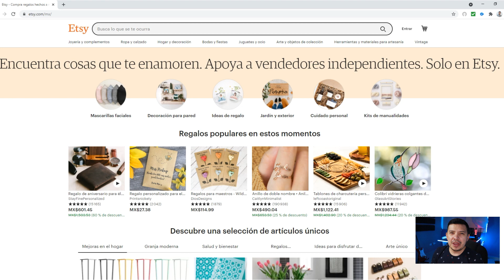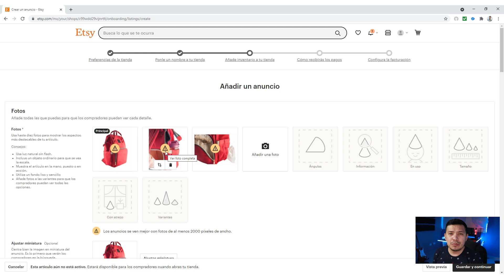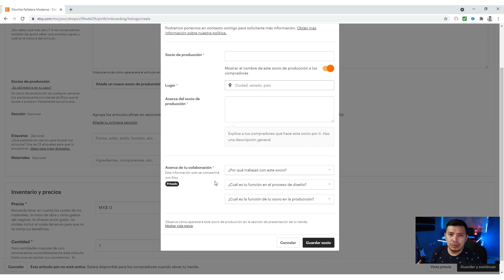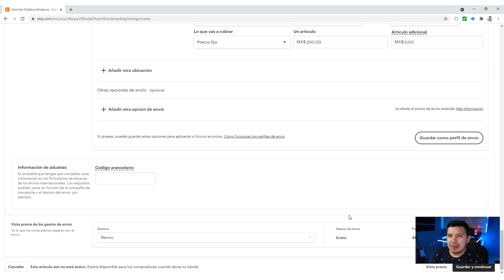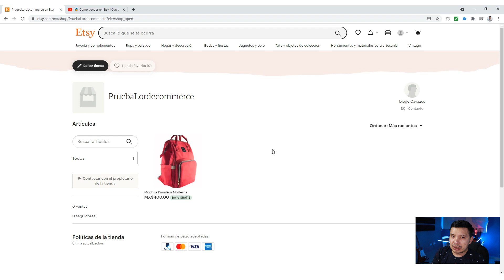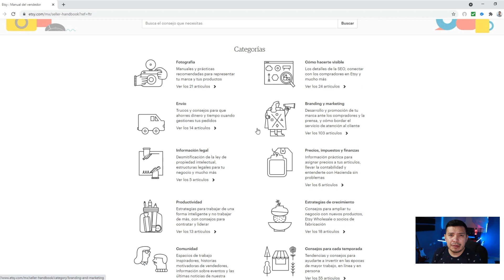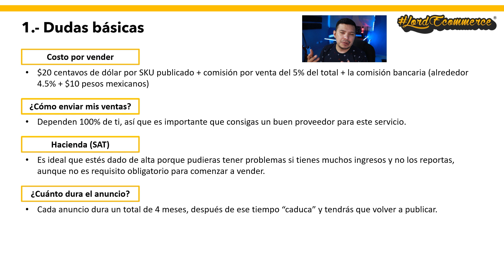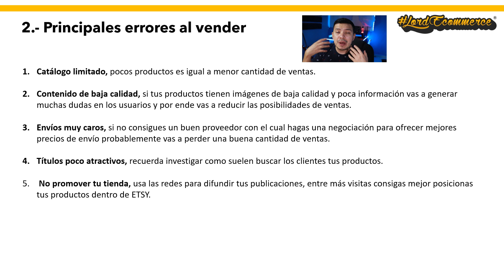¿Cómo vender en Etsy desde México? 🥇 Aprende de Comisiones, Pagos, Envíos y SAT 🥇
En este TUTORIAL sobre como vender en ETSY desde México, te enseñaré todo sobre cómo PAGA ETSY, cómo ENVIAR tus ventas en ETSY, COMISIONES por ventas en ETSY y muchos más consejos que te ayudarán a AUMENTAR tus VENTAS en esta plataforma.

Enlace de ETSY

00:00 Introducción ¿Cómo vender en Etsy?
01:26 ¿Cómo registrarse para vender en Etsy?
03:07 Preferencias de la tienda Etsy
03:46 Asignar nombre de tienda Etsy
04:00 Agregar productos a tienda Etsy
10:17 Configuración de pagos en Etsy
10:47 Configuración de tarjeta en Etsy
12:31 Recorrido por panel de Etsy
15:07 Tips, pagos, comisiones y envíos de Etsy